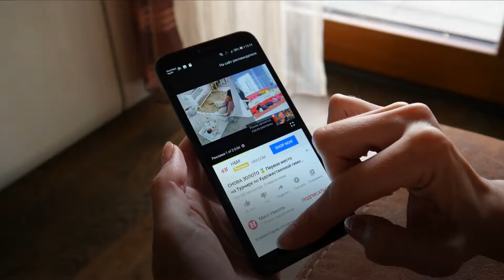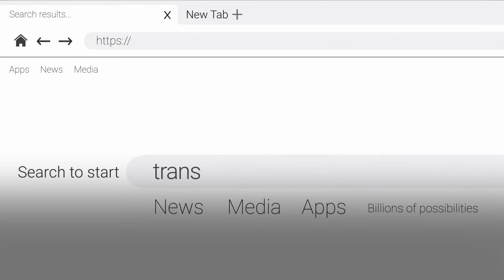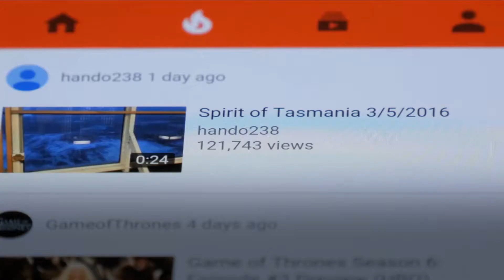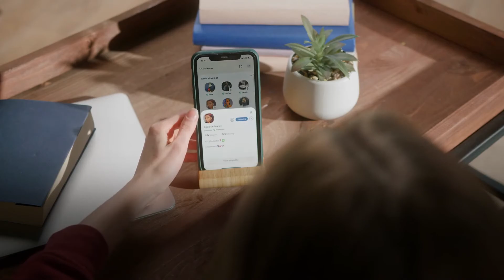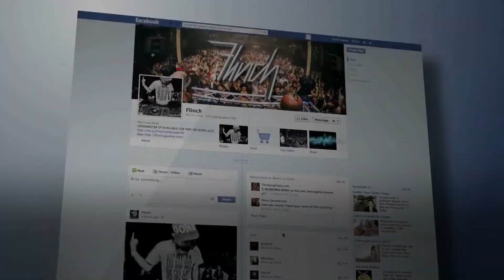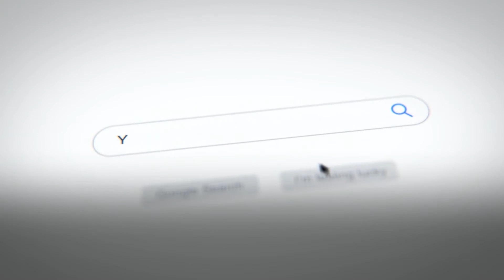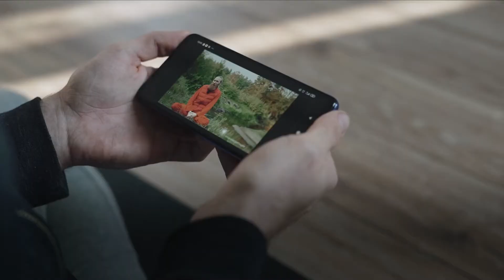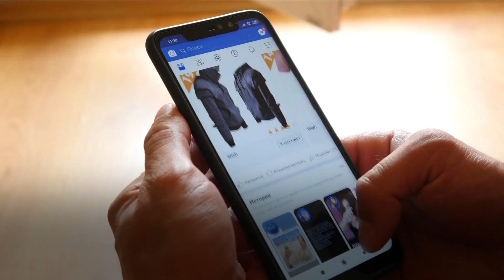How to get 1k subscribers tips to grow your youtube channel 2022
In this video we give you 10 ways to grow your youtube channel to 1k and beyond in 2022.
When starting a channel it can be a very frustrating and a downbeat process.
We go through some important things you can try like keyword search, branding, engagement and others.
With so much youtube videos uploaded everyday, trying to get yours seen is like trying to find a needle in a hay stack so some of the ways on this list might give your video a push.

Please let us know if this made any difference into building your youtube channel.

Some ways to grow your youtube channel to 1k in 2022

Time Scale:
00:00 - Intro
00:55 - Build Your Videos Around A Single Keyword/Topic
01:53 - Reuse Existing Top Performing Content
02:52 - Engage With Your Audience
03:54 - Get Branded
04:43 - Use Other Social Media Channels To Promote
05:45 - Show Up And Make A Statement
06:24 - Great Thumbnails and Youtube Cards
07:02 - Push For Subscriptions
07:45 - Increase The Number Of Times You Upload
08:25 - Become An Expert In Social Video (Youtube)
09:17 - Outro

About Us:

Is It Really is an education and entertainment channel dedicated to creating interesting Tops, Lists and more.